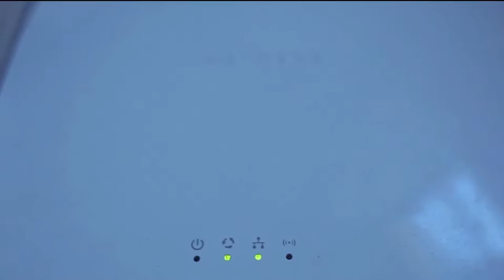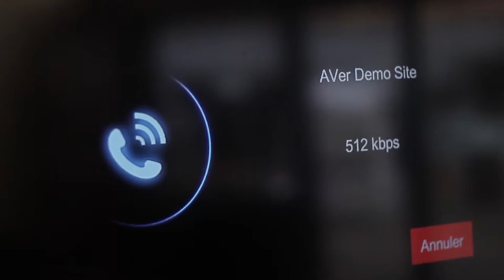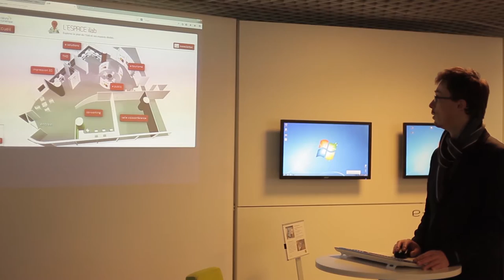Les animateurs et conseillers numériques